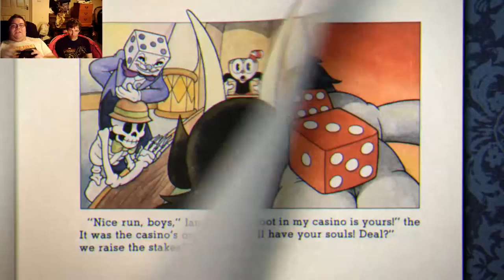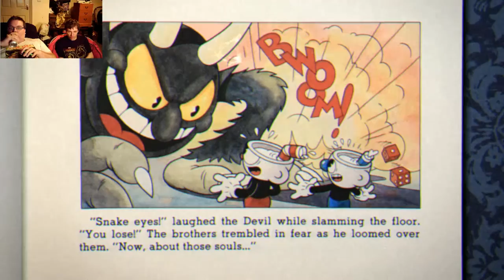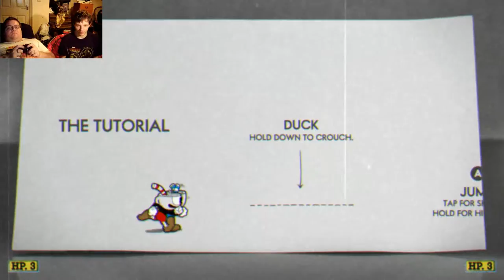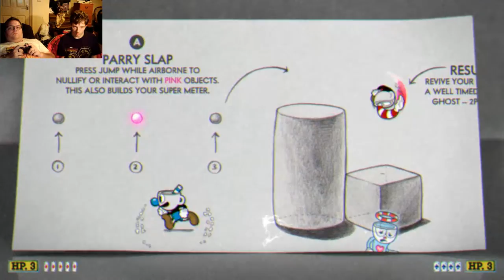Rewind & Gon Play Cuphead: Grasping At Straws